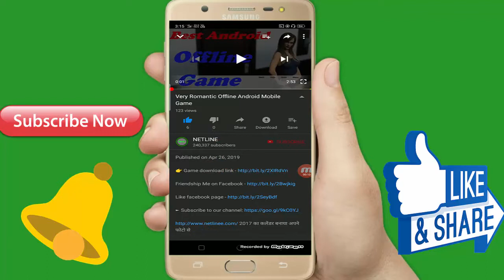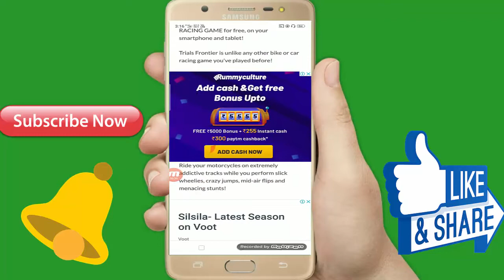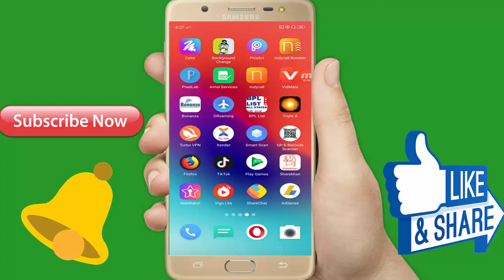यह लड़का जो काम कर रहे इसलिए वह काम करने का मौका दिया जाएगा इसके में